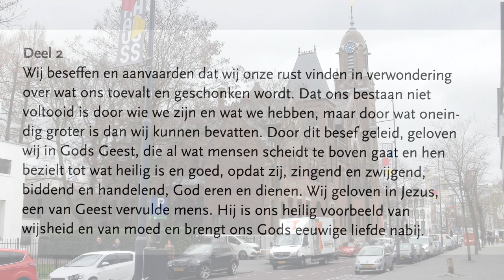Willem van Twillert CANTATE Rust en Verwondering 400 jaar Rem. Broederschap Arminiuskerk Rotterdam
De muziek in de CANTATE Rust en Verwondering [naar aanleiding van 400 jaar Remonstrantse Broederschap]  begint met harpspel, HET muziekinstrument in de bijbel.
Er klinkt een melodie in  hobo en  fagot die telkens terug komt;  ook tijdens het zingen van het koor.
De tekst is in oud Hollands ooit op de melodie van de 'Lofzang van Maria' gezongen.
Delen van die Lofzang komen terug in deze cantate.
De eenheid in Geloven is verstoord geraakt.
Er is stijd ontstaan.
Jammer.
Al dat wordt verklankt in de blazers die spelen of er wordt gehakketakt en gebakkeleid.
Dan hoort men  twee keer het begin van het 'Wilhelmus'.
Het  is een Nationale geloofsstrijd geworden.
Er is verwarring.
Er klinkt een tijdklokcpaukenslagen  symboliseert dit.
Dan komt berusting.
Het koor zingt: " Raeckt het licht"  en eindigt met,
' de grond van het bestaan".
Die tekst klinkt in een  langgerekte episch aandoende melodie.

DEEL II
Het  koor zingt het begin van de tekts van de Remonstrantse Belijdenis, opgesteld in 2006 als voorbeeld, als suggestie als indruk hoe een belijdenis zou kunnen worden verwoord.
De klarinet begint op hoge toon te laten horen dat er moeite en kritiek is.
Telkens weer.
Uiteindelijk  wint de rust van het Geloof het van het gesteggel zoals dat wordt verklankt door de soms cynisch klinkende klarinet.
Het koor geeft commentaar.
Het orkest speelt soms lang aangehouden tonen die de eenheid verklanken die mensen zoeken in het Geloof maar dat onbereikbaar blijft voor de 'Mensch'.
De jubileum cantate eindigt met het bezingen van Gods eeuwige liefde.
Dat vormt  het muzikale hoogtepunt en de afsluiting.

ENGLISH
The music in this ANNIVERSARY CANTATA [400 years Remonstrant Brotherhood] begins with the harp playing, THE musical instrument in the bible.
There is a melody in the oboe and bassoon that keeps coming back; even when the choir is singing.
The text was once sung in old Dutch to the melody of the 'Praise of Mary'.
Parts of that Praise are repeated in this cantata.
The unity in Faith has been disrupted.
Time has arisen.
Unfortunately.
All that is expressed in the horns that play or there is squabbling and arguing.
The beginning of the Dutch National Hymn, 'Wilhelmus' is heard twice.
It has become a National battle of faith.
There is confusion.
A kind of time clock sounds and the timpani strike symbolizes this.
Then there is a kind of resignation.
The choir sings: "Raeckt het licht" and the first part ends with,
' the ground of existence". That text sounds in an elongated epic-like melody.

PART II
Starts stylish and distinguished in the strings.
The choir sings the beginning of the text of the Remonstrant Confession, drawn up in 2006 as an example, as a suggestion as an impression of how a confession could be worded.
The clarinet starts to show in a high tone that there is trouble and criticism.
In the end, the tranquility of the Faith wins over the haggling as expressed by the sometimes cynical-sounding clarinet.
The choir comments.
The orchestra sometimes plays long sustained notes that express the unity that people seek in the Faith, but which remains unattainable for Man.
The jubilee cantata ends with the singing of God's eternal love.
That is the musical climax and the closing and conclusion perhaps.

DEUTSCH
Die Musik beginnt mit dem Harfenspiel, DEM Musikinstrument der Bibel.
Es gibt eine Melodie in Oboe und Fagott, die immer wiederkehrt; auch wenn der Chor singt.
Der Text wurde einst auf Altholländisch zur Melodie des „Lobes Mariens“ gesungen.

CREDITS
Dirigent Maarten van der Bijl.
Harp  Karin van Dijk
Klarinet  Bas de Wilde
Viool 1:  Jan Willem van der Kamp (Concertmeester),  Hans van der Weide
Viool 2:  Tonny Visser,  [geen naamverm.]
Altviool:  Frank van der Drift, Carla van den Hil
Cello:   Dries van Loenen, Jeroen Meijdam
Contrabas:  Jaap Zegwaard
Fluit:  Richard Gutteling
Hobo  Eva Elgeti
Fagot:  Ank Hartendorp
Pauken:  Tom Ruigrok

KOORLEDEN   SOPRAAN: Elly Kranendonk, Rosemarie Kranendonk, Yvonne Boekraad, Carla van den Hil, Corrie Hoekstra, Antoinette Mooij,
ALT:  Sonja Bakker-Verhoef, Ellie van der Spek, Elzeke Folmer,  Marlene Wolf, Marieke Paarlberg, Marie-Christien Overdulve
TENOR: Gijs Kool, Einar Folmer, J.M Cramer, Marius Verweij
BAS: Jan Tolk, Nico Vogels, Tobias Steenhuis, Leen Korporaal, Onno Oeseburg, Willem van Twillert
De gebruikte teksten in deze cantate zijn te lezen aan het eind van de video.
The texts used for this cantata can be read at the end of the video.
Met dank aan allen die deze productie mogelijk hebben gemaakt en speciale dank aan dirigent
MAARTEN VAN DER BIJL

Arminiuskerk   Rotterdam [LIVE RECORDING 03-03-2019]

De teksten in deze cantate kan men lezen aan het eind van deze video

SOUND & FILM  Sonja Koopal & Herman Logtenberg,
EDITING  Herman Logtenberg - Assen
PRODUCTION Remonstrantste Broederschap &  Stichting Promotie Orgel Projecten Amersfoort